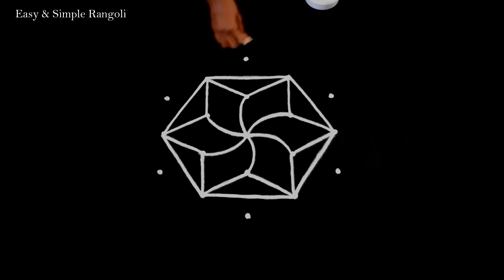Unique Latest color kolam with 5X3 dots | easy rangoli design| easy & simple rangoli #1064